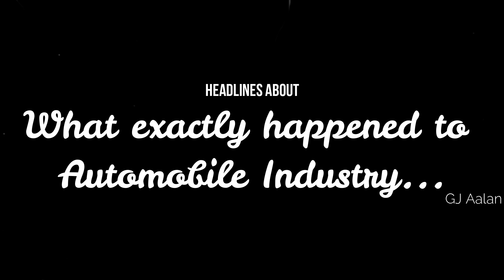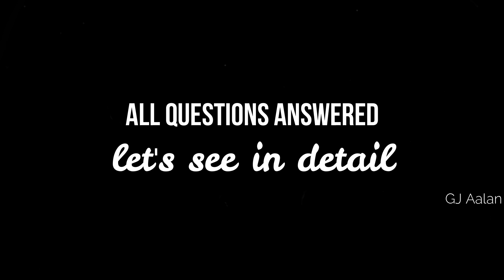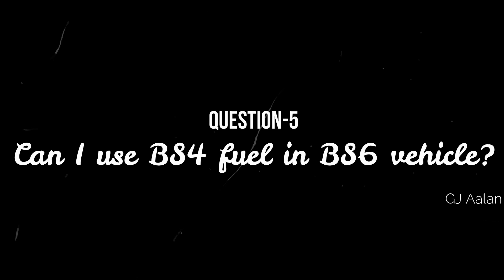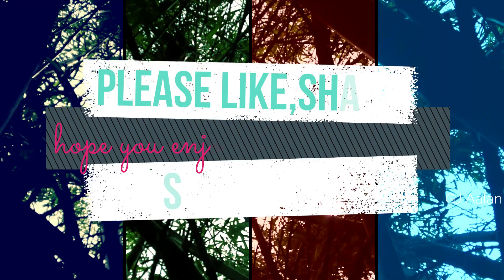BS4 Vs BS6 vehicle emissions norms explained in detail - by GJ Aalan !!!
Hello everyone ! In this video I have explained quickly about the upcoming regulatory emission norms BS6 ( Bharat Stage 6) which will come into effect in India from April 2020. This video will be helpful to understand the basic differences between BS4 and BS6 emission and for car buyers this will be the quick guide to decide on BS4 or BS6 vehicles.

Hope this will be useful to all.If you have any  specific questions other than in the video please write in the comment section I can explain you in detail.